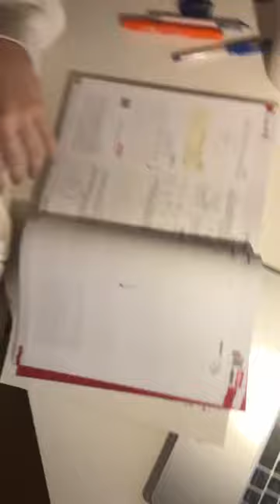YKS ÇALIŞMA GÜNLÜĞÜM